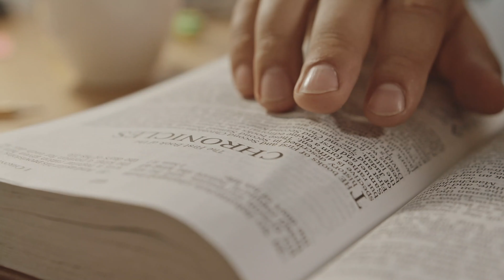SALMO 27 - Para pedido de ajuda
SALMO para louvar ao Senhor

Oração pedindo à Deus para acabar com todas as injustiças que enfrentamos em nossas vidas.